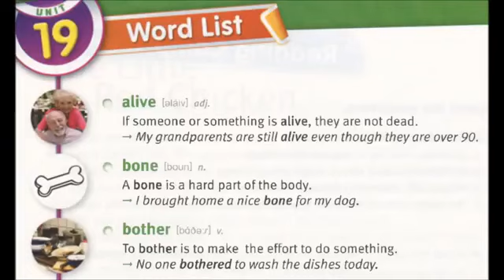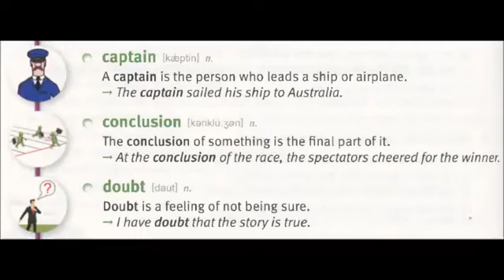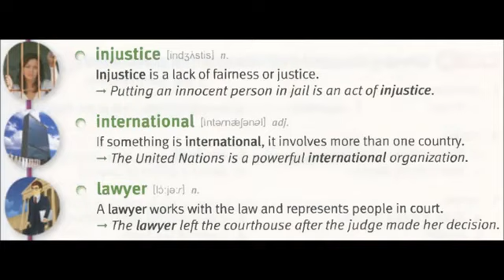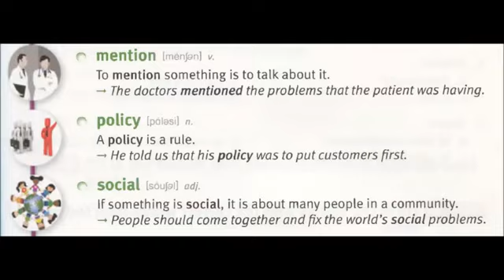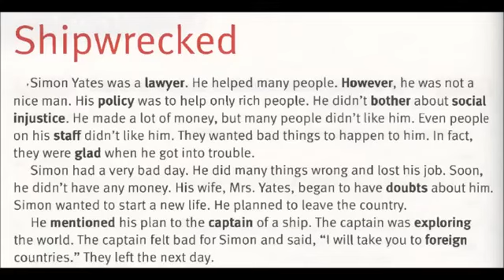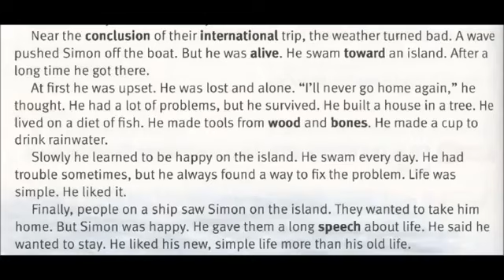4000 Essential English words(4)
4000 Essential English words